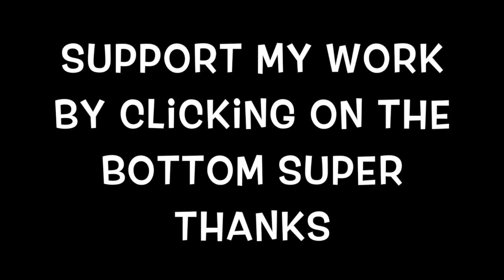DRAG RACE BELGIQUE RITA BAGA EST CHOISI POUR LA PRÉSENTATION DE L'ÉDITION BELGE VLOG SUGAR LOVE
Help me to create more videos by clicking on the bottom SUPER THANKS